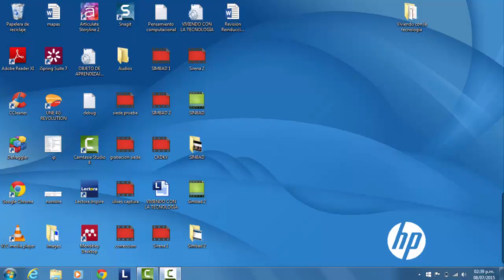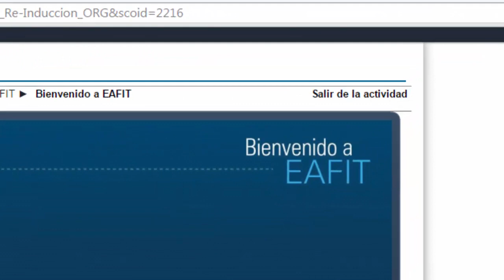Instructivo de ingreso - Bienvenido a EAFIT - Reinducción empleados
Recursos educativos digitales / Bienvenido a EAFIT

Este videotutorial presenta, paso a paso, el procedimiento de ingreso a la plataforma para acceder al curso en línea 'Bienvenido a Eafit'. Además da información sobre la navegación de los recursos educativos dentro del curso.​